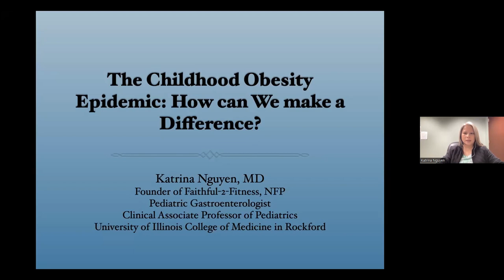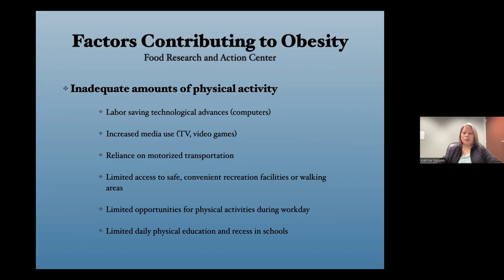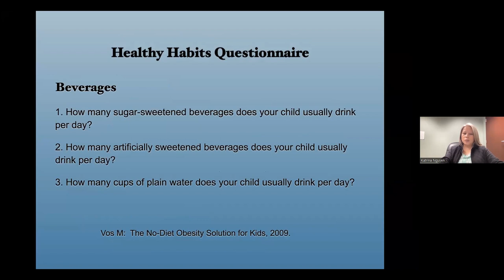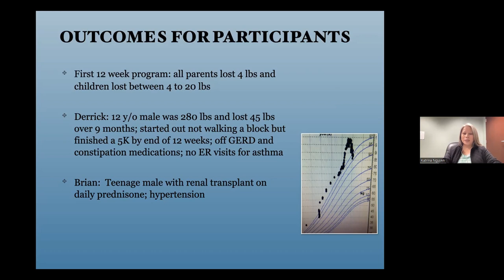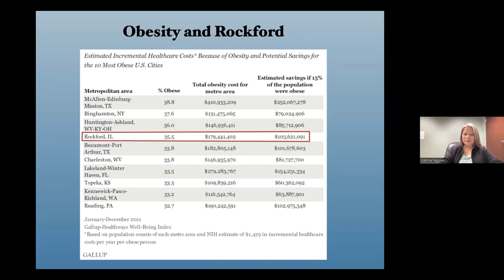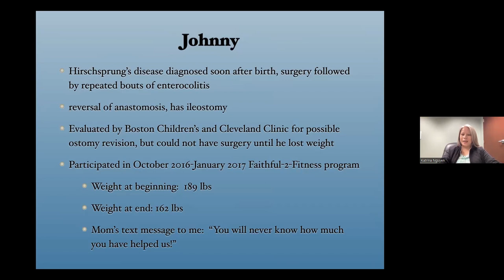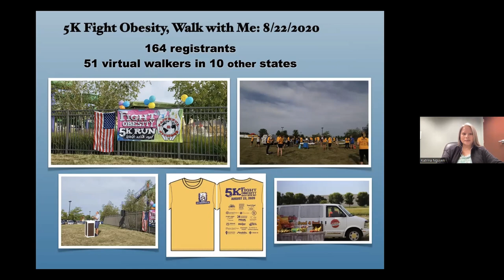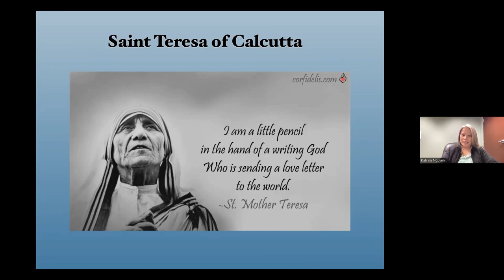The Childhood Obesity Epidemic: How Can We Make a Difference?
This lecture is presented by Dr. Katrina Nguyen, Catholic Pediatric GI, as she discusses how healthcare workers and community organizations can make a difference in the childhood obesity epidemic.